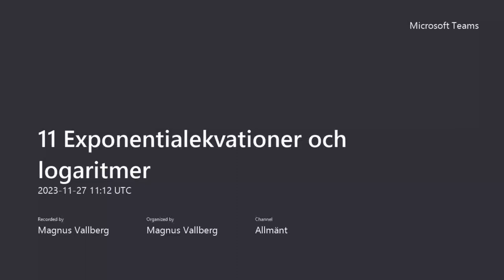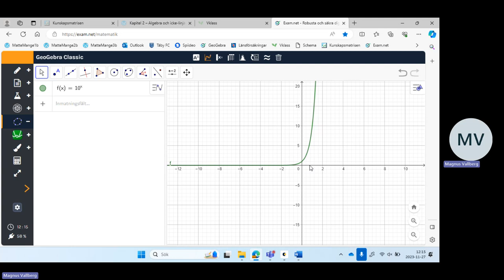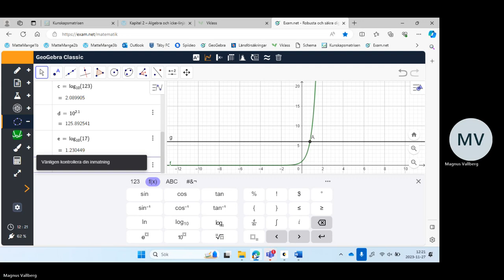11 Exponentialekvationer och logaritmer